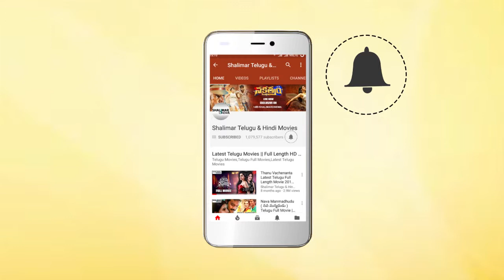Pinni Movie || Vijaya Nirmala Asking Loan From Saitji || Vijaya Nirmala, Naresh || Shalimarmovies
Watch Vijaya Nirmala Asking Loan From Saitji From Pinni Movie.